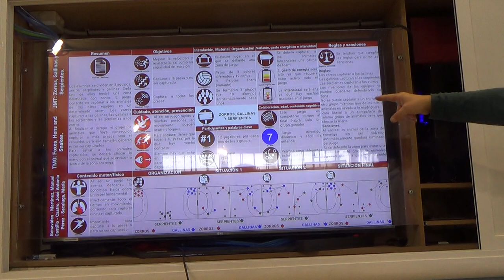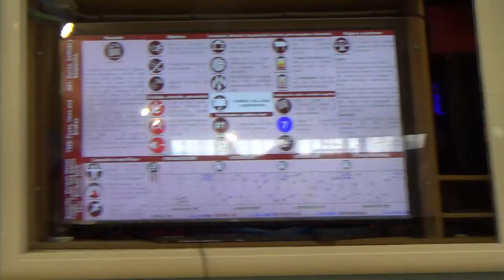Zorros, gallinas y serpientes 00214